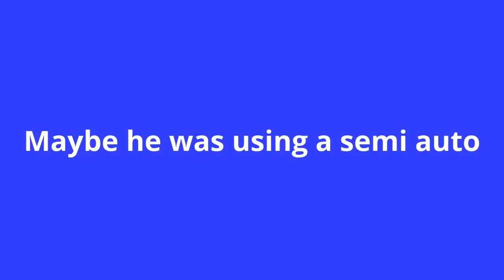Simo Häyhä Challenge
Between 1939 and 1940, Armed with a Finnish version of the M/91,  Simo killed approx. 5 enemies a day in the time of 100 days and he has 505 confirmed kills.  Early in his life it was reported he was able to hit a target at 500 feet 16 times in less than a minute. Thought I would give it a try.